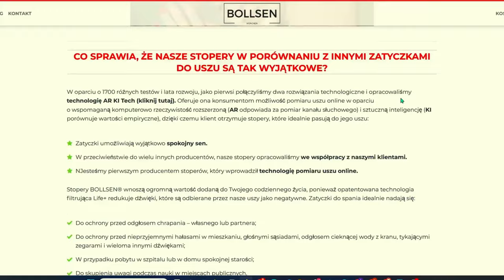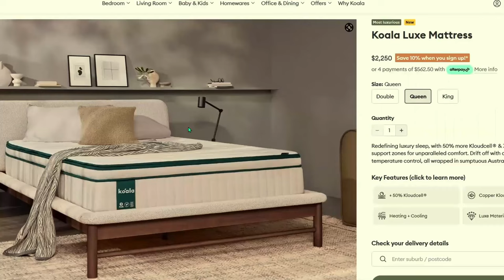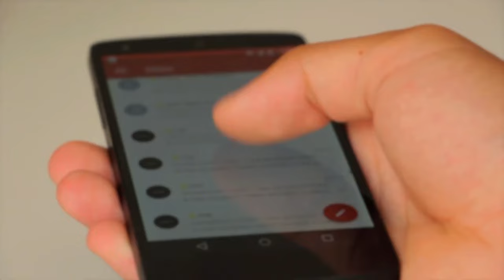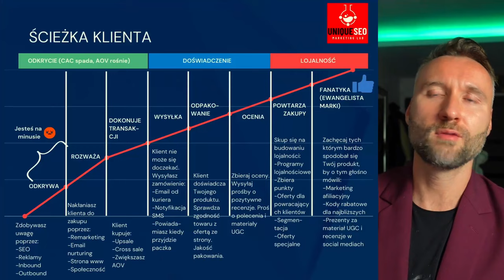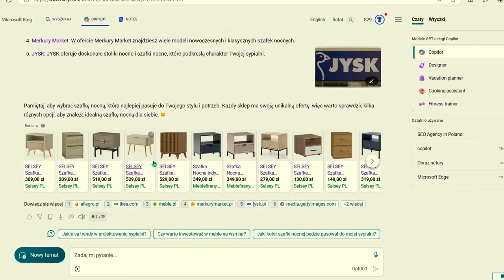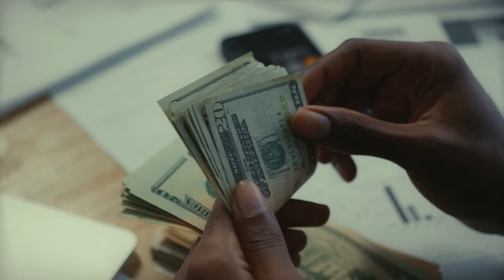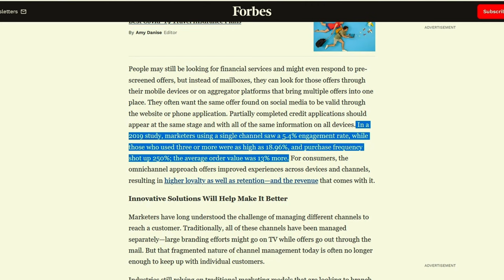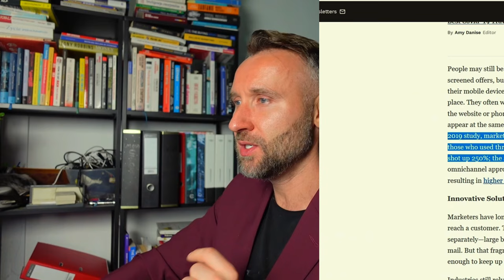Marketing b2c który sprzedaje ILOŚCI jak w hurcie (nowe metody)